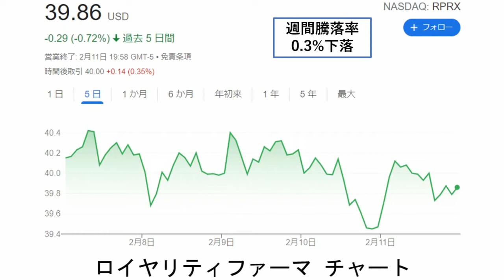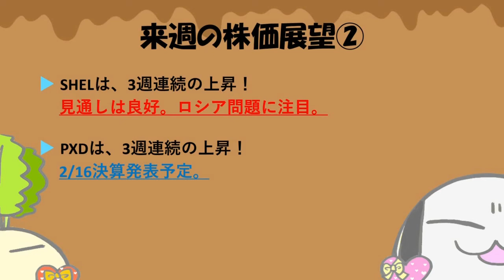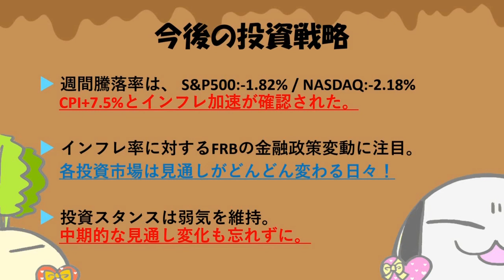アメリカ株週間報告！2022年2月2週目 CPI+7.5%！FRB金融政策見通し変動！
0:00 タイトル
0:45 紹介銘柄チャート
1:12 来週の株価展望
1:42 紹介銘柄騰落率一覧
1:56 今後の投資戦略

米国株投資ブログでは戦略などについて纏めています。